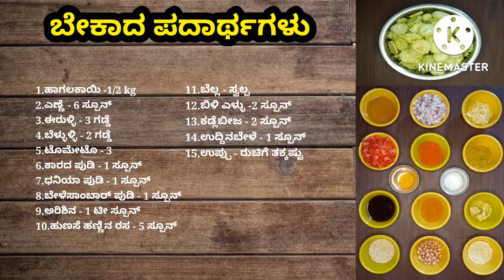ಆರೋಗ್ಯಕರವಾದ ಕಹಿ ಇಲ್ಲದೆ ಮಾಡುವ ಹಾಗಲಕಾಯಿ ಗೊಜ್ಜು/Hagalkayi Gojju/Bitter Gourd Curry In Kannada